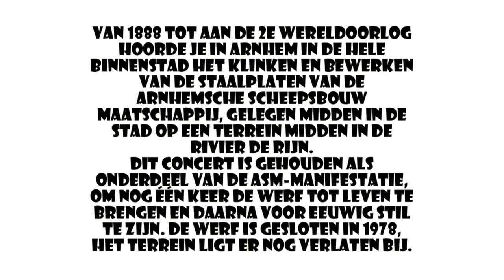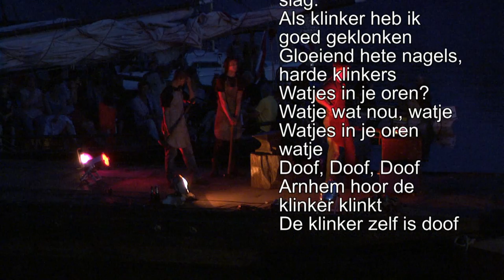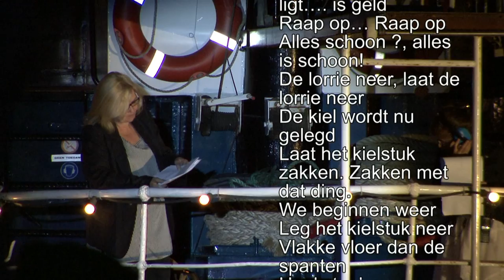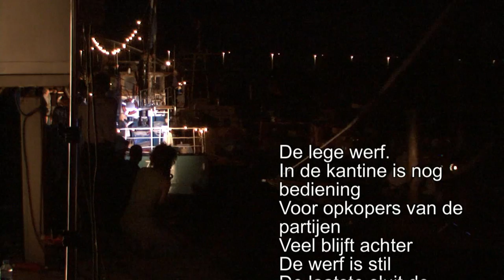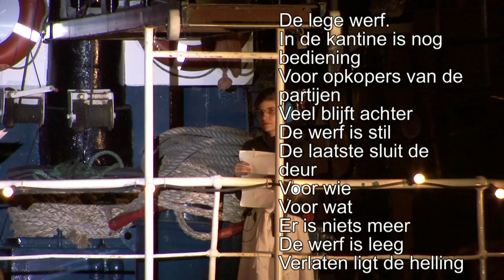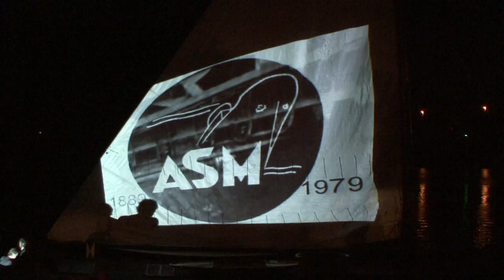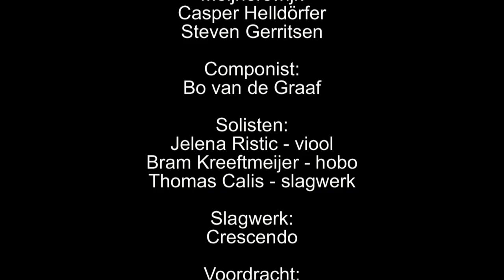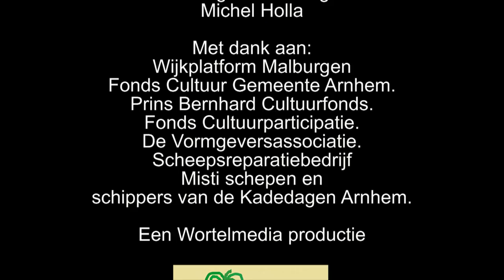ASM Klink Concert o.l.v Bo van de Graaf live @ Rijnkade Arnhem 2011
Initiatief:
Samenwerkingsverband tussen de Stichting Historische Schepen Arnhem en
Buurtplatform Stadsblokkken Meijnerswijk
Casper Helldörfer
Steven Gerritsen
Annelinde Gerritsen

aanvullende composities:
Bert Lochs 'Teachings of Fauntleroy
Philip Glass
Stan Kenton  e.a.
Uitgevoerd door:
Guus Tangelder Bigband

Solisten:
Jelena Ristic - viool
Bram Kreeftmeijer - hobo
Thomas Calis - slagwerk

Slagwerk:
Crescendo

Voordracht:
Mathilde Santing

Dansers:
Merel van der Sloot
Lotte van der Kley
Sanne Schol
Mellery Garcia Turbi

Smederij:
Uwe Dobberstein
Mees & Timber

Tekst & artistiek:
Bert van de Veerdonk

Historisch materiaal: Jan Prins

Video & Audio tijdens uitvoering:
Rien Valk

Licht en geluid:
JP Geluid & Beeld

Productie:
Btwee -- Natasha Beijer

Camera:
Anton Houtappels
Michel Holla
JP Buyvoets

Met dank aan:
Wijkplatform Malburgen Fonds Cultuur Gemeente Arnhem.
Prins Bernhard Cultuurfonds.
Fonds Cultuurparticipatie.
De Vormgeversassociatie.
Scheepsreparatiebedrijf
Misti schepen en
schippers van de Kadedagen Arnhem.